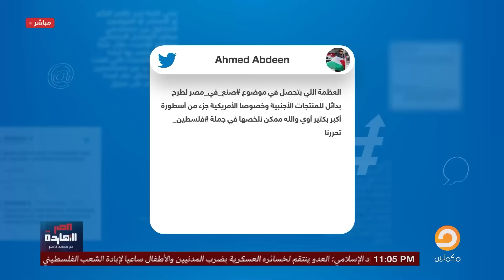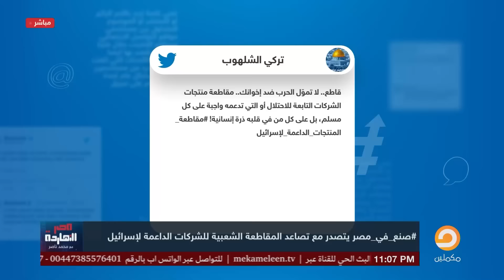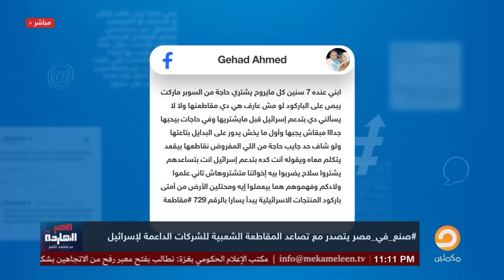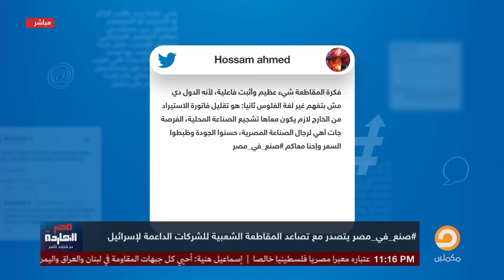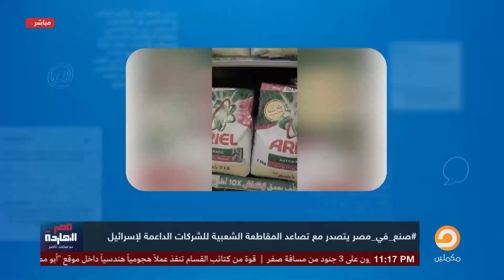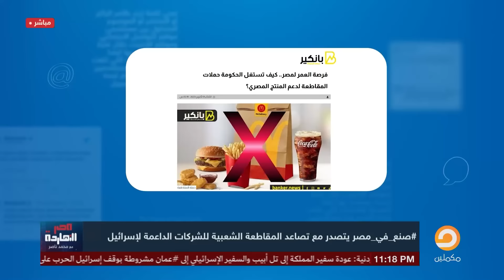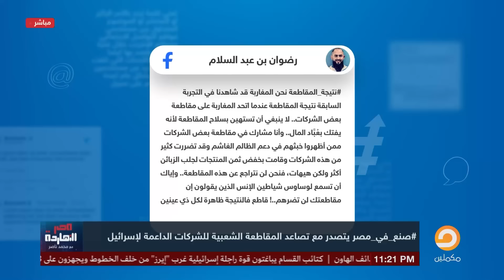بعد نجاح حملات المقاطعة وعودة المنتج المصري .. محمد صبحي والسعودية ضد المقاطعة!!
تشرفني متابعتكم على المنصات الأخرى